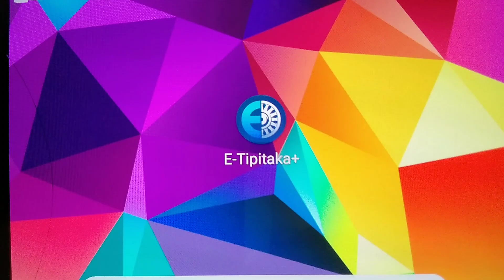เรียนรู้ พุทธวจน - อริยมรรคอันประกอบด้วยองค์ 8 เป็นพรหมจรรย์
พระไตรปิฎกไทยฉบับหลวงเล่มที่ 19 หน้าที่ 15 ข้อที่ 57